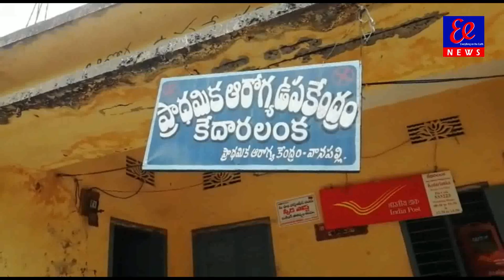కపిలేశ్వరపురం మండలం కేదార్లంక గ్రామ0 ఇటుక బట్టీ లలో వలస కూలీలకు కరోన వైరస్ ముందస్తు పరీక్షలు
కపిలేశ్వరపురం మండలం కేదార్లంక గ్రామ0 ఇటుక బట్టీ లలో పనిచేయుచున్న వలస కూలీలకు కరోన వైరస్ ముందస్తు  పరీక్షలు